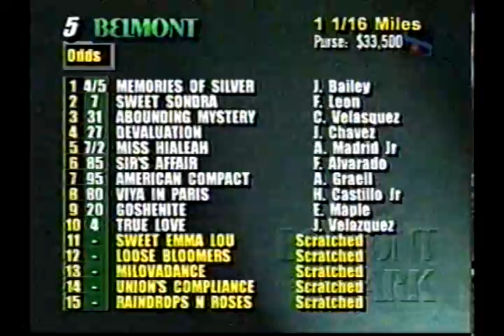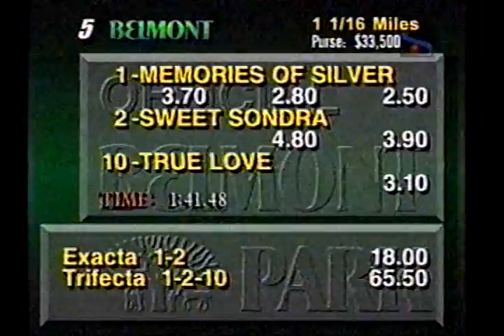Memories Of Silver - 1996 Belmont Maiden Race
Memories Of Silver the daughter of Silver Hawk out of All My Memories by Little Current easily breaks her maiden under Jerry Bailey...

Memories Of Silver would go on to be a multiple Grade I winning champion...  she'd also produce the very nice turf female Winter Memories..